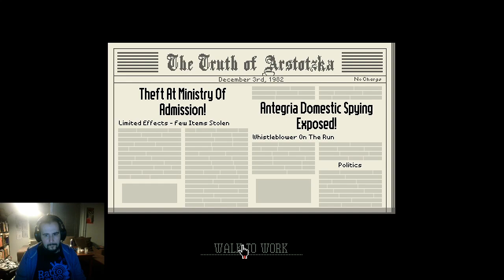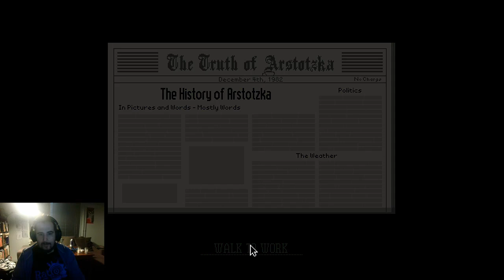Pekan striimikalenteri: 8. päivä osa 2 - Papers, Please!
Toinen puolisko Pekan virkamiesseikkailua!